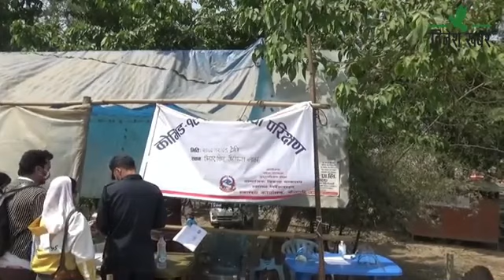सुदूरपश्चिमका नाकाहरूमा कोरोना परीक्षणका लागि एन्टिजेन किटको अझै जोहो हुन सकेन